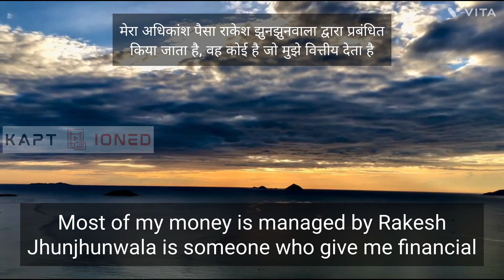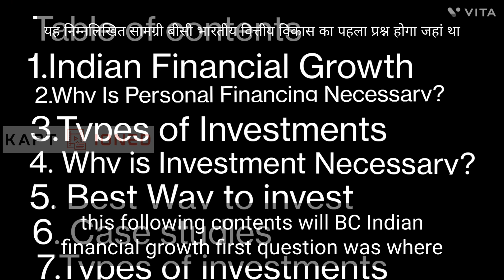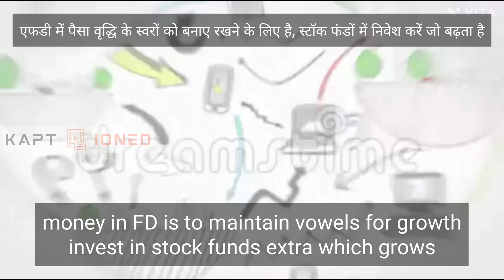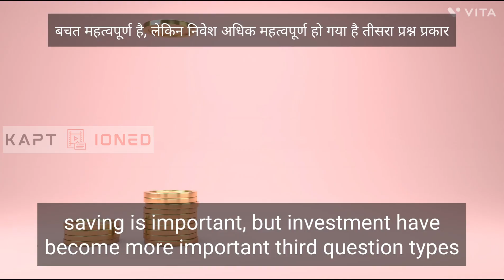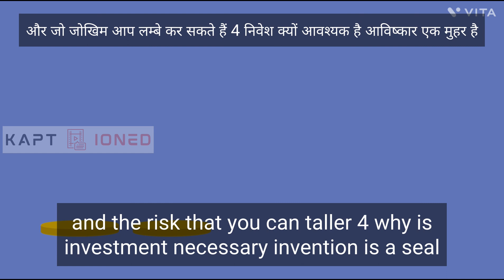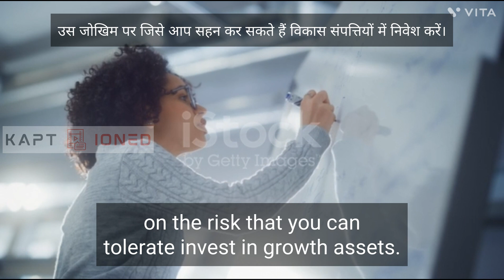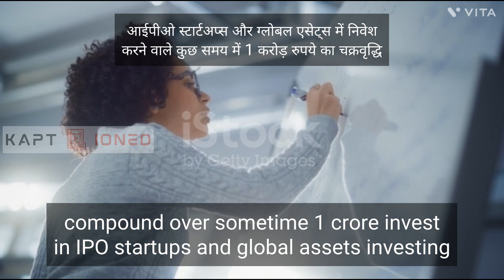My Investment Tips What I Learned From Rakesh Jhunjhunwala#bahadasha#indianstockmarket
Bahadasha of the Indian stock market learned from his struggles, and experience
he is one of the investors in the stock exchange where earned lots of profit.
recently a piece of bad news 📰 flooded in television channel Bahadasha passed away.
never forget his struggles, the experience
was incredible.